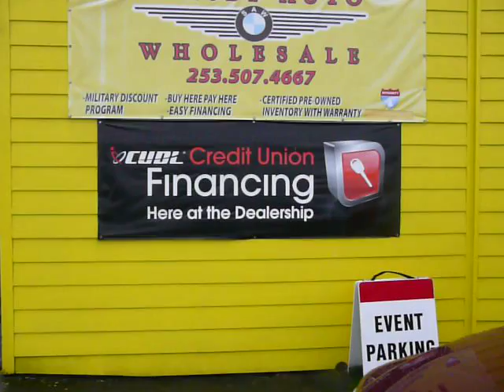2003 DODGE DURANGO SLT 4X4 5.9L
2003 DODGE DURANGO SLT 5.9L 4X4 !!! VERY LOW MILES, LOADED AND IN PRISTINE CONDITION, 4X4, NEW TIRES, 3RD ROW SEAT, COLD WEATHER PACKAGE AND CARFAX CERTIFIED!!! THIS VEHICLE MAY QUALIFY FOR OPTIONAL PROTECTION PLANS SUCH AS: MAINTENANCE PROTECTION PLANS, (GAP) GUARANTEED AUTO PROTECTION, AND LO JACK THEFT RECOVERY!!  Come see first hand the pride and maintenance of the previous owner.  ANY AND ALL TRADE-INS/CONSIGNMENTS WANTED!!!  Member of the Washington State Independent Auto Dealers Association.  Let SUNSET AUTO WHOLESALE be your retail sales alternative solution.